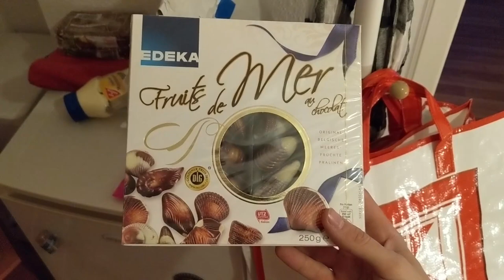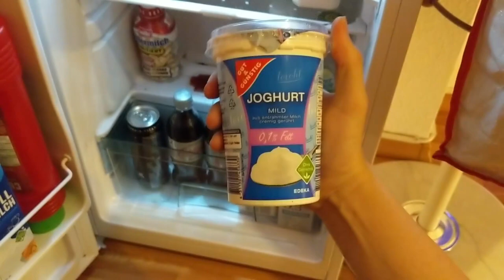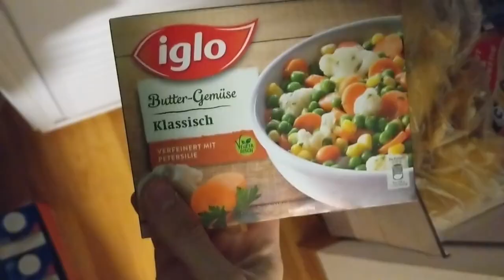MEIN EINKAUF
Wenn euch dieses Video gefallen hat würde ich mich sehr über eine positive Bewertung freuen :) ✌

Danke das du dieses Video zuende geschaut hast würde mich über ein Abo und ein Like freuen!, denn so motivierst du mich also bis zum nächsten mal du Quadrat Kopf :D